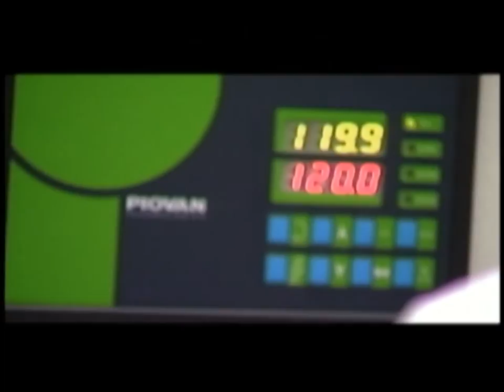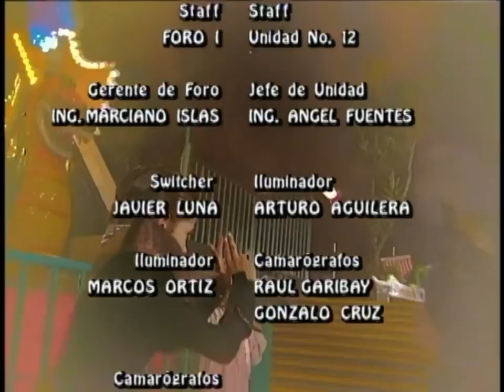Agujetas De Color De Rosa 297 Explosion 2de2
Unos policías sacan a Jorge del auto. Sin embargo, él decide explotar con Bertha dentro. Mientras tanto, Aarón logra hacer creer a Fabiola que sólo fue a asistir a Irma. Por teléfono, un hombre le informa a Daniel de lo ocurrido a Jorge.